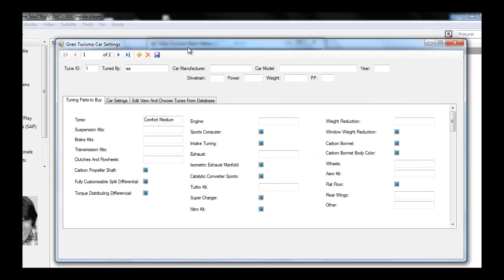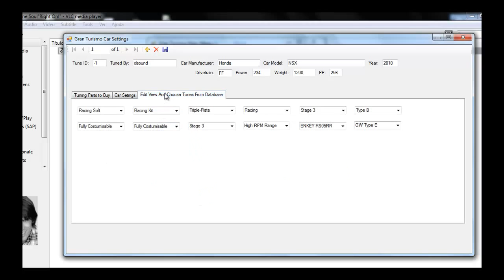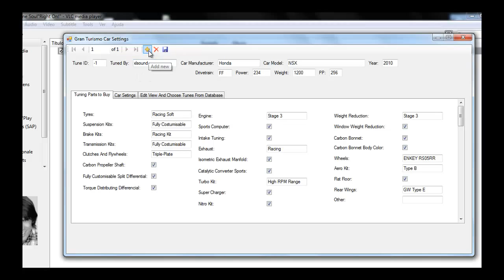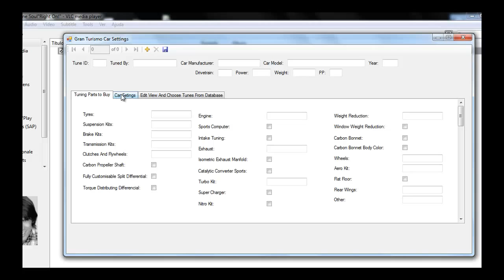Gran Turismo 6 VB C# Tunes App (new video)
share your toughts and ideas on the aplication